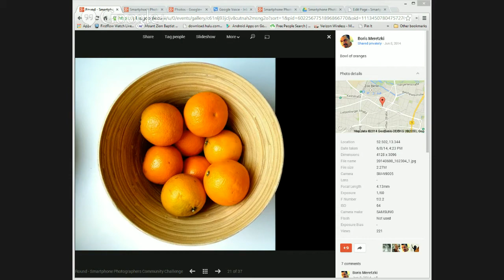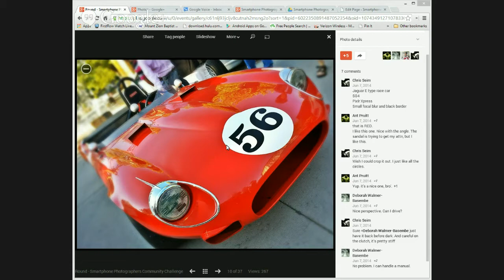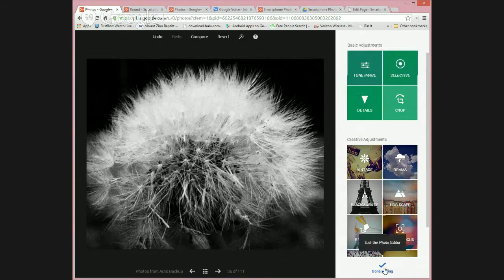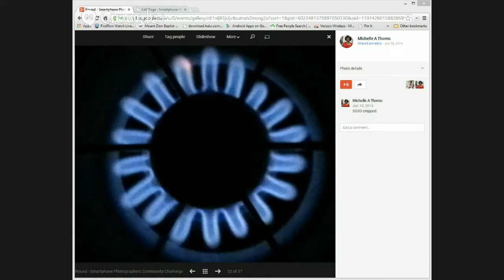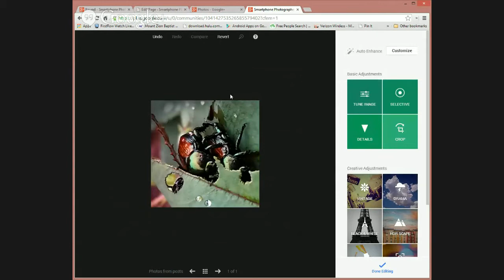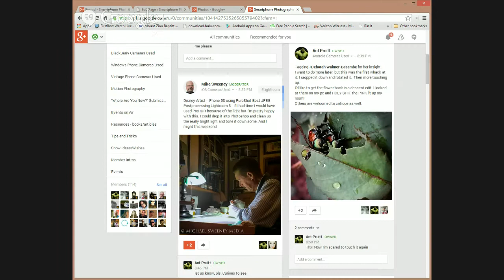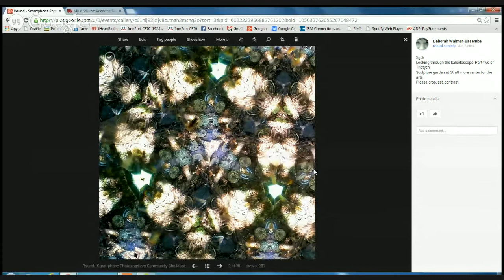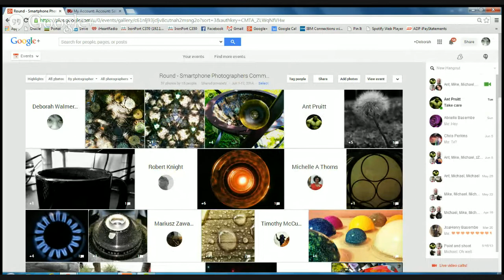Smartphone Photographers Community - Point and Shoot June 12 2014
Weekly hangout on air with the Smartphone Photographers Community. Each hangout we discuss tips and tricks to be a better smartphone photographer as well as share photographs from the weekly community challenge.